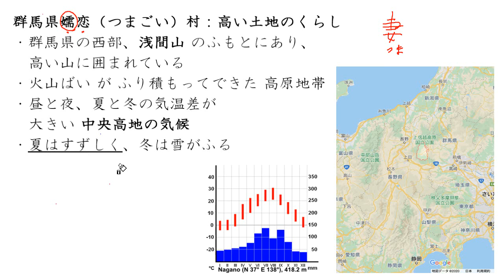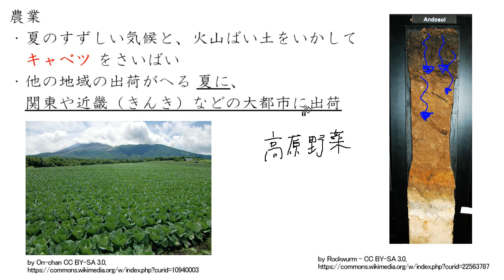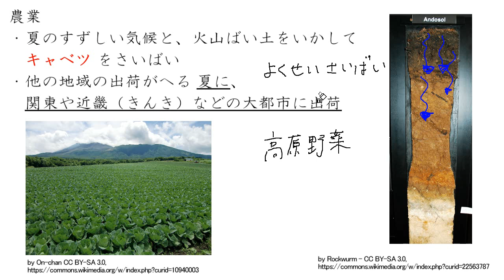高い土地（群馬県嬬恋村）のくらし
00:00　嬬恋（つまごい）村の気候の特ちょう
04:30　嬬恋（つまごい）村の農業